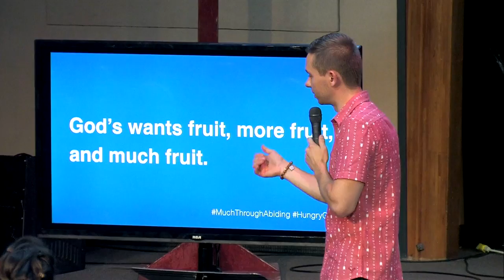God can't afford to have a mini vision with mega heart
God desires fruit, more fruit, and much fruit from us His branches. Why does God have this big vision? What is His motive? Is He ambitious? Needy or greedy? This is small portion of the message preached by Vlad titled "MUCH THROUGH ABIDING"